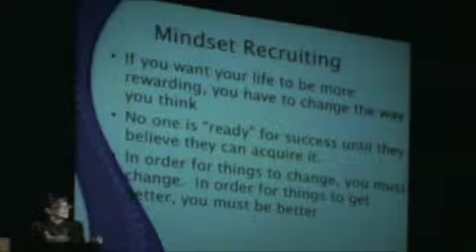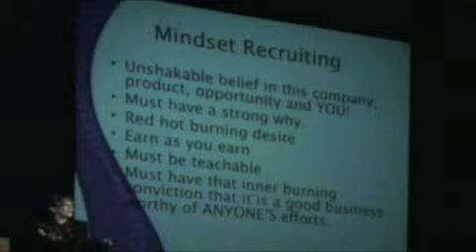Mindset Mktg Pt 3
MindsetMarketing Pt 3